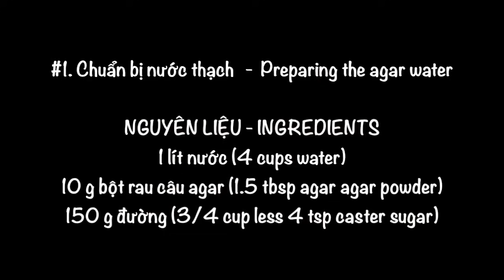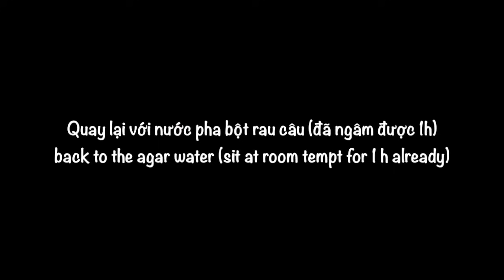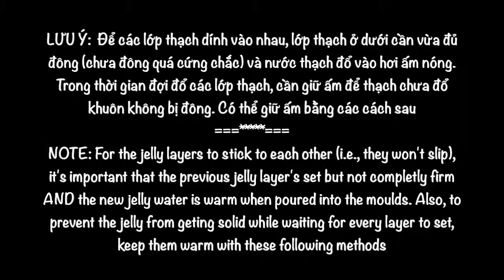Cách làm RAU CÂU FLAN CÀ PHÊ - FLAN COFFEE JELLO mooncakes recipe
(ENGLISH & Tiếng Việt) How to make layered FLAN COFFEE JELLO in beautiful mooncakes?

INGREDIENTS
1 litre/ 4 cups water
10 g/ 1.5 tbsp agar agar powder, NOT agar flake
150 g (3/5 cup less 4 tsp) caster sugar
6 g/ 3 pack instant coffee
3 egg yolks (M-size 18 - 20 g/ yolk)
75 g (1/4 cup) condensed milk
75 g/ 4 tbsp/ 2.6 oz. cream cheese
75 ml/ 1/3 cup whipping cream
150 ml/ 2/3 cup milk
Mời các bạn xem danh sách nguyên liệu, các lưu ý khi làm rau câu và cách thay thế nguyên liệu tại